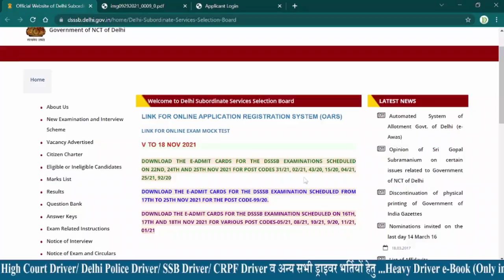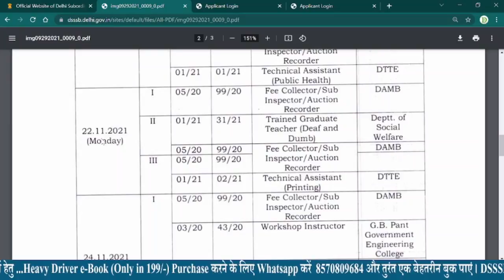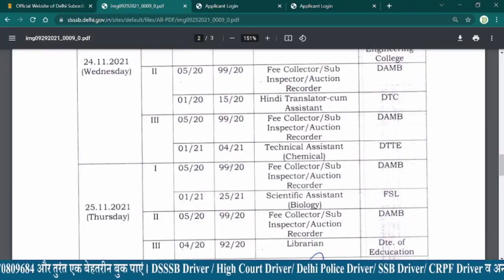DSSSB Latest Updates 2021 || 7 अलग अलग पोस्ट्स से जुड़ी खबर || अभी-अभी हुई जारी || Big Breaking News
DOWNLOAD THE E-ADMIT CARDS FOR THE DSSSB EXAMINATIONS SCHEDULED ON 22ND, 24TH AND 25TH NOV 2021 FOR POST CODES 31/21, 02/21, 43/20, 15/20, 04/21, 25/21, 92/20